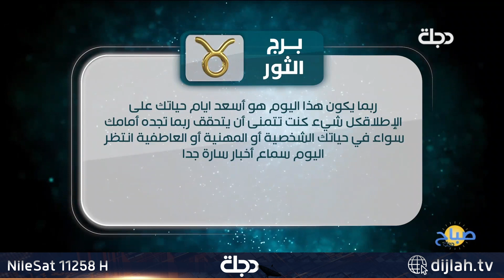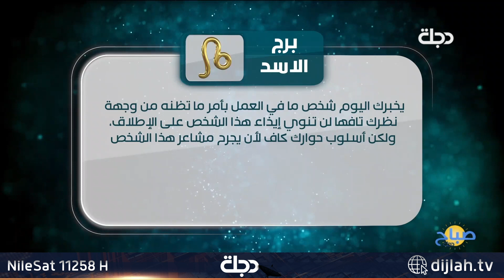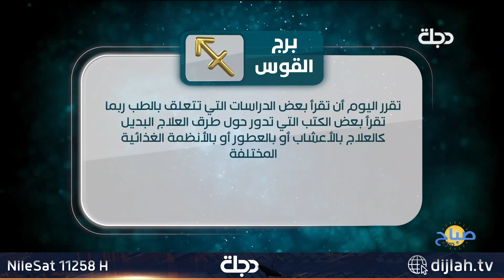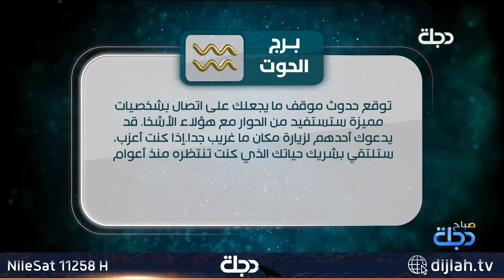توقعات الابراج ليوم 10-09-2022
11258📺 افقي